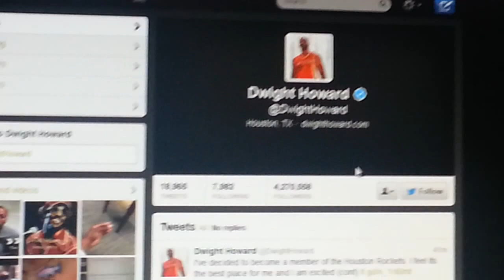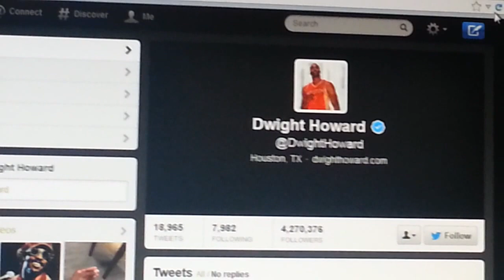Dwight Howard Losing Followers On Twitter After Leaving Lakers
This is a clip that shows Dwight Howard losing followers on twitter while Kobe Bryant is gaining followers! This comes after Dwight Howard announcing that he'll be a member of the Houston Rockets on July 5, 2013.